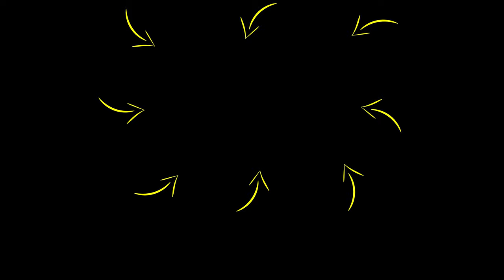Before You WASTE Another Year Of Your Life Away, WATCH THIS! | Rob Dial